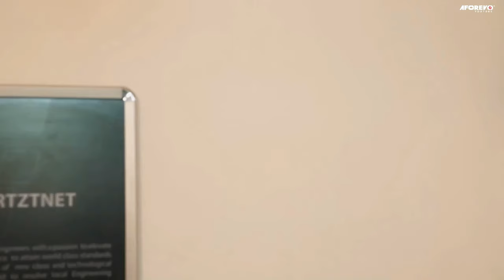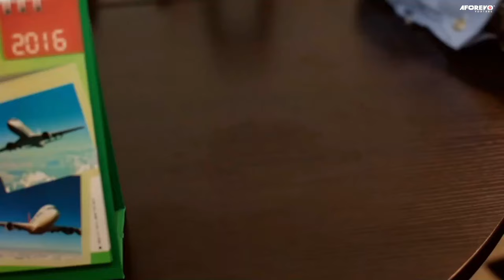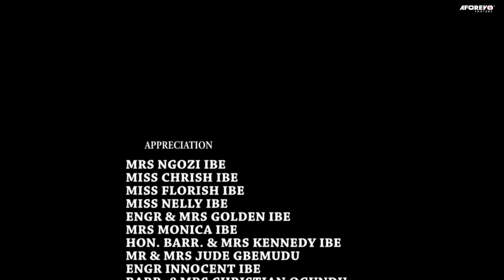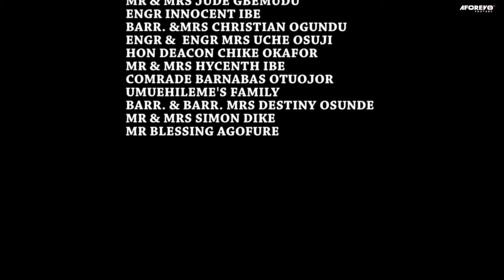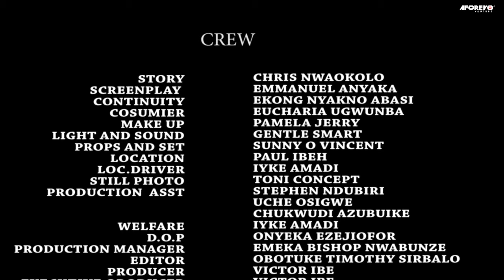You Can Not Touch A Child Of God And Go Free, God Knows Exactly What He Is Doing - A Nigerian Movie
This Nigerian Movie is about a poor house boy who did the unthinkable in the house of his master.